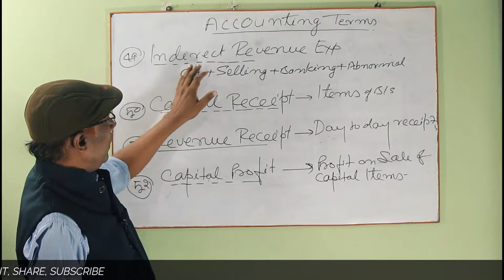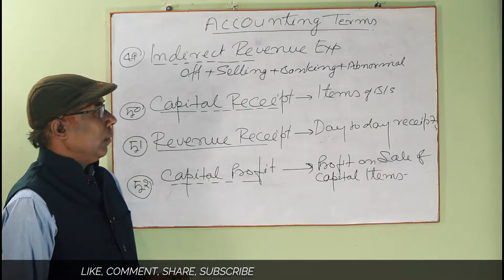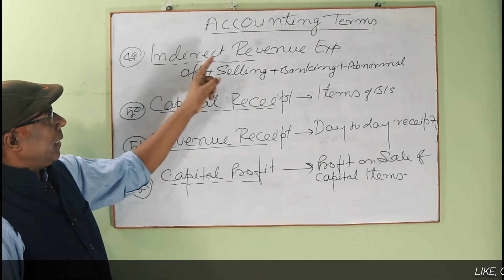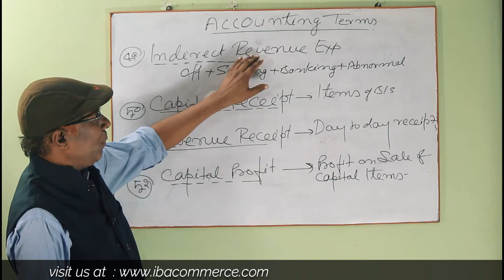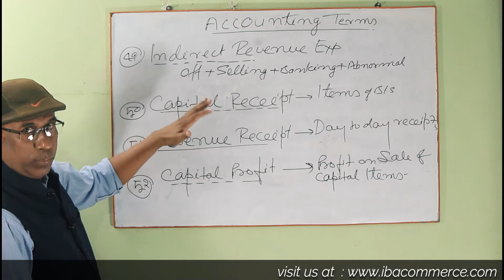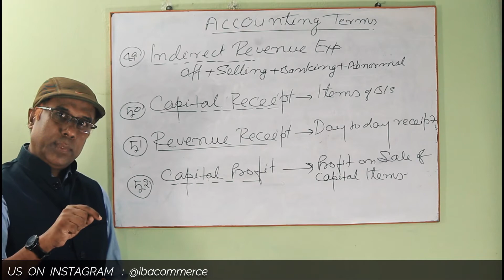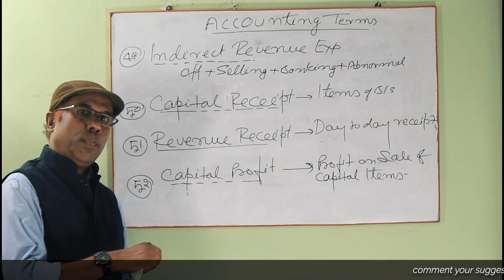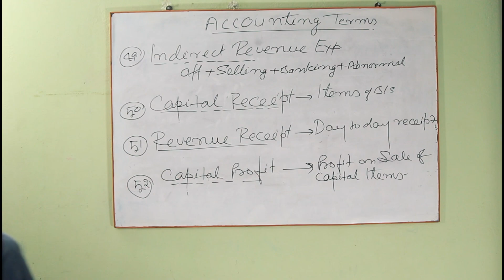Indirect Revenue Exp., Capital/Revenue Receipt, Capital Profit | Basics of Accounting By P.M.Sir #12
If you are a Class 11 CBSE board student and looking to score well in Accountancy, then you should always refer to Basic Accounting Terms Class 11 lectures. These Series if videos are designed in that studying these ensure you the highest possible marks in the exam.

This video will help you understand the Basic terms of accounting in Hindi and in a simple way. Do listen to the full video and get clarity on these terms:-  Indirect revenue Expense, Capital Receipt, Revenue Receipt, Capital Profit

This video is very helpful for Class 11, Class 12, and those students with doubts in basic terms of accounting, a CA/CMA student, or graduation students willing to learn accountancy.